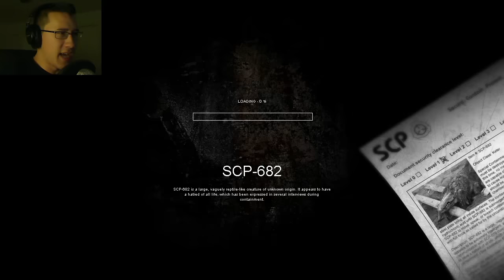SCP Containment Breach v0.5.1 | Part 14 | NEW AND IMPROVED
Hello everybody and welcome to my (regrettable) full playthrough of SCP Containment Breach! I am attempting to complete this game from start to unknown finish so I hope you enjoy the gameplay inside! It's beyond terrifying and I wish I never started down this road. But now that I have you can watch every scream and laugh at my misery! Enjoy!